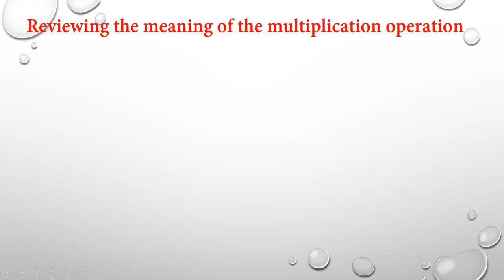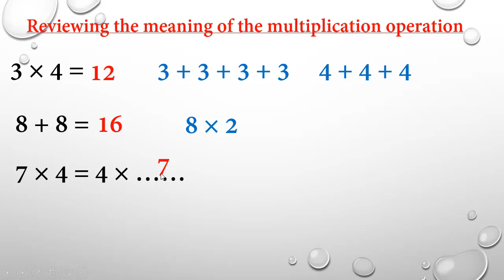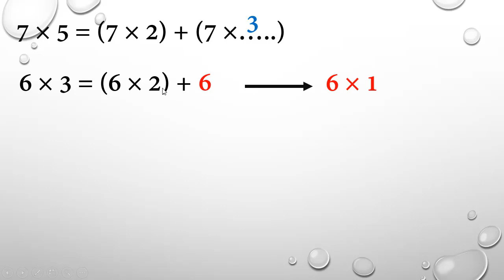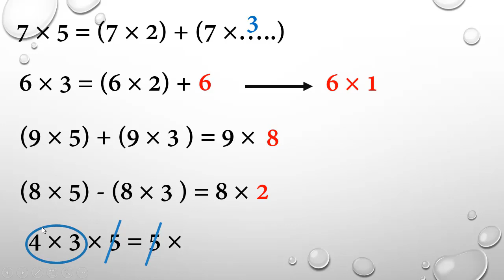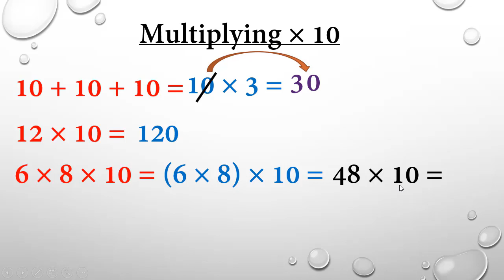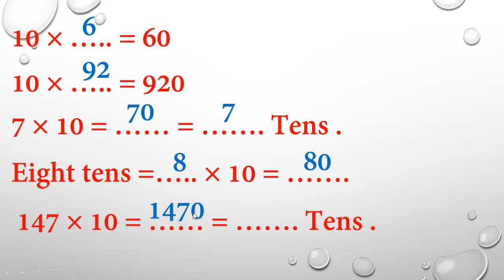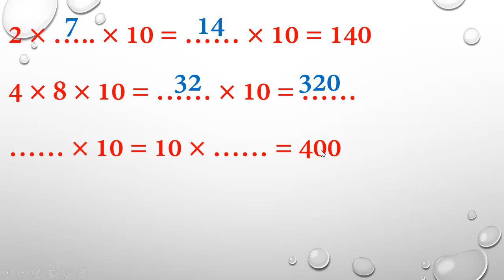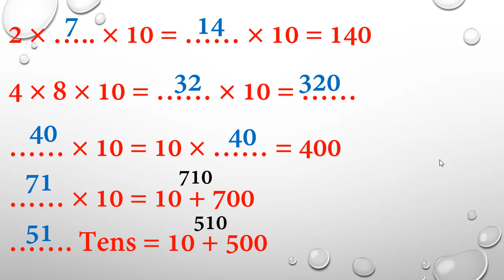ماث | الصف الثالث الإبتدائي | ترم ثانى | 2020 - الدرس 1 - multiply by 10